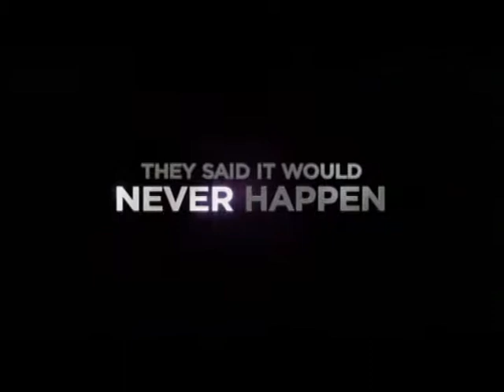Justin Bieber Never Say Never trailer INCEPTION STYLE!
hope you enjoy my remake of two justin bieber movie trailers